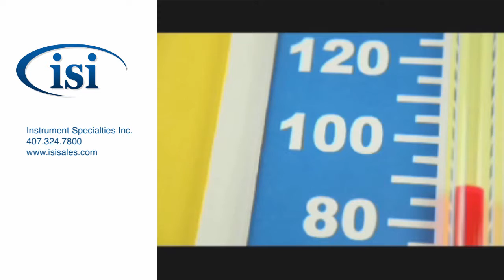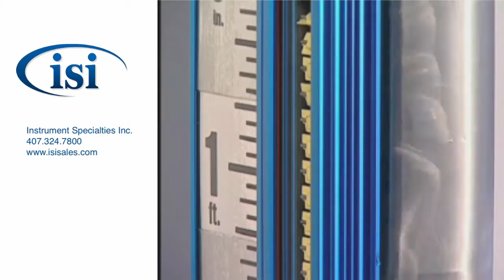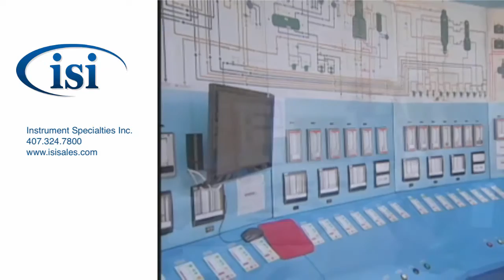Jerguson Flashproof Magnicator II Magnetic Level Gauge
The Jerguson FlashProof design addresses two potential problems that may occur with standard level indicators: boiling fluids and flashing vapors.  By employing a larger 3″ Schedule 40 pipe and two internal guide rods, entrained gases that build up under the float can harmlessly escape.  The float is held to one side of the chamber to insure an optimized magnetic field in close proximity to the indicator, transmitter or switches.  This provides an accurate float level and indicator reading.